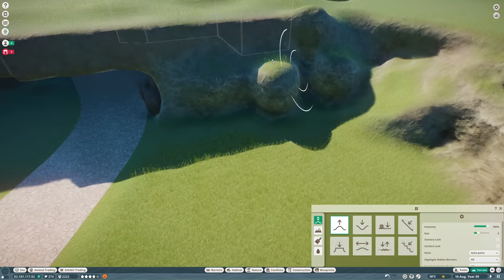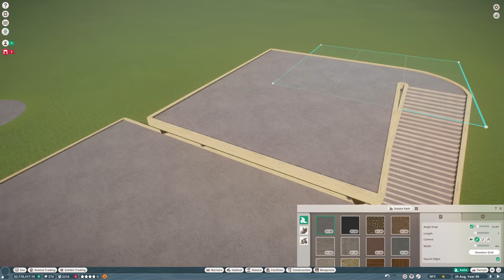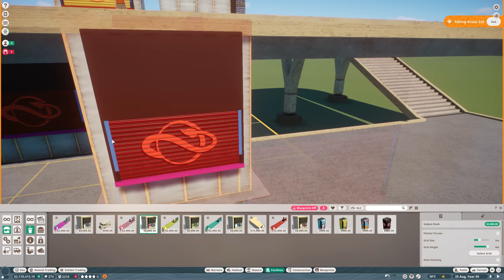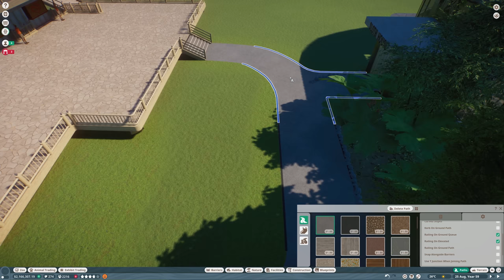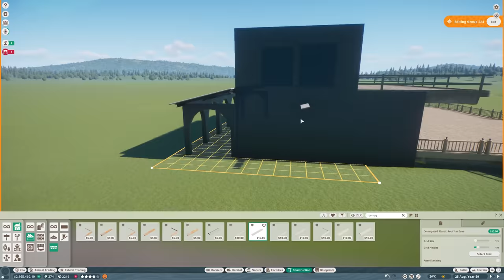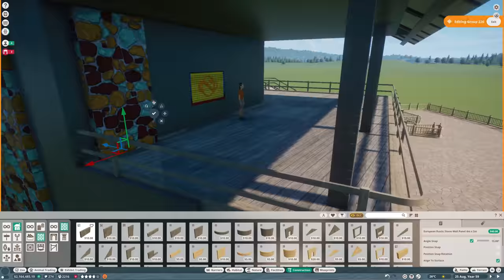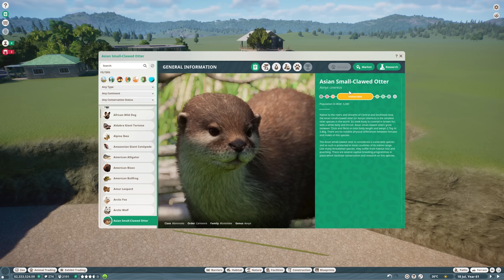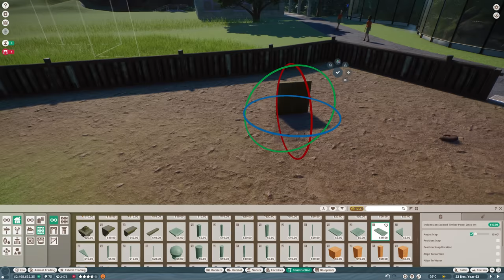Walk Through Habitats & Multi-Level Guest Building Design! | Planet Zoo Beginner's Guide 2023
Asian Small Clawed Otter Habitat | The Ultimate Beginners Guide to Planet Zoo | Everything you need to know about walk through habitats | Tutorial Series | Let's Play | Franchise mode

If you've been struggling to get started building a thriving zoo, or are completely new to the game, I'm here to help! In this let’s play tutorial series, I'm going to teach you how to start a zoo in Planet Zoo, manage your animals, staff and guests, and crucially, plan and design a realistic, beautiful AND functional Zoo in Franchise Mode!

▶ MY PC SPECS:
- CPU: AMD Ryzen 7 5800X
- Motherboard: ASUS TUF X570-PLUS GAMING
- RAM: Corsair Vengeance 64GB DDR4 (3200 MHz)
- GPU: NVIDIA GeForce RTX 3080